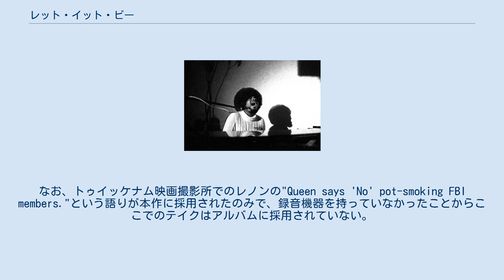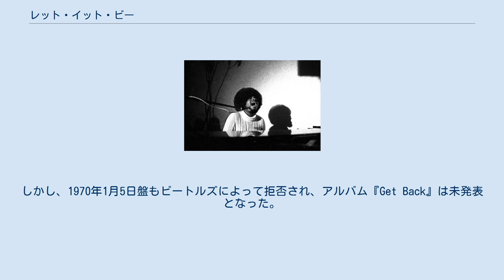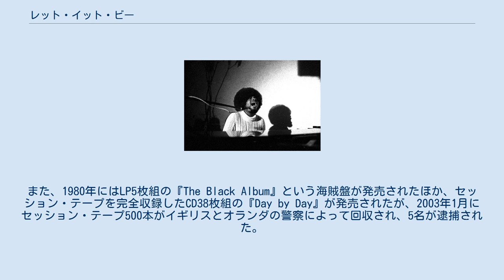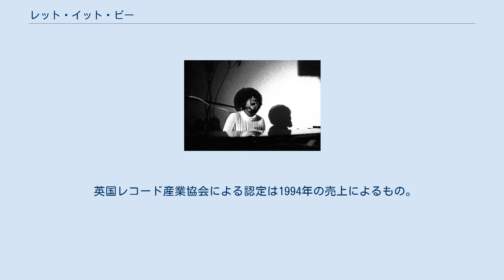レット・イット・ビー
アップル・レコードのアルバム
フィル・スペクターがプロデュースしたアルバム
ビートルズ 」 ビートルズの作品 」 レット・イット・ビー 『レット・イット・ビー』（英語: Let It Be）は、イギリスにおいて1970年5月8日に発売されたビートルズの13作目アルバムビートルズが事実上解散して約1か月後に発売。
映画『レット・イット・ビー』のサウンドトラック・アルバムとなっているが、実際に映画に使われたものと同じテイクを収録したケースは少なく「トゥ・オブ・アス」、「ディグ・ア・ポニー」、「ディグ・イット」、「アイヴ・ガッタ・フィーリング」、「ワン・アフター・909」の5曲（純粋に映画と同テイクなのは「ワン・アフター・909」のみ）、全12曲中半数にも満たない。
 本作はアルバム『アビイ・ロード』が制作される前に行われた、いわゆる「ゲット・バック・セッション」のレコーディングを基にして制作がなされている。
そうしたいきさつから、「ゲット・バック・セッション」の後にレコーディングされた『アビイ・ロード』がラスト・アルバムという見方がなされていた。
しかし1990年代に入りビートルズのレコーディング記録の詳細が公にされたことによって、1970年1月にも「ゲット・バック・セッション」は続けられ、なおかつ3月23日〜4月2日にフィル・スペクターによって再制作されたことが判明。
本作が名実共にビートルズのラスト・アルバムであることが明らかになった。
 ビートルズのオリジナル・アルバムでは、『ハード・デイズ・ナイト』以来2作目となるリンゴ・スターがリード・ボーカルをとった楽曲がない作品。
前作『アビイ・ロード』に続いて、本作もステレオ盤のみの発売となっており、モノラル盤は制作されていない。
 崩壊しつつあるビートルズをまとめるため、メンバーたるポール・マッカートニーが「原点に返ろう=Get back」というコンセプトを掲げて「ゲット・バック・セッション」が行われた。
そのため、デビュー当時のようにオーバー・ダビングを一切行わないアルバムを制作し、そのレコーディング風景を録画して映画にしようという試みが進められた。
愛用しているEMIスタジオではなく、撮影しやすいという観点から映画『ヘルプ!4人はアイドル』などの撮影に使用されたトゥイッケナム映画撮影所でセッションが開始された。
 1969年1月2日から16日まで、ビートルズと映画監督のマイケル・リンゼイ＝ホッグはトゥイッケナム映画撮影所においてリハーサル・セッションと撮影を行った。
セッション開始当初はビートルズのメンバーも多少なりとも手ごたえを感じていたようだが、その後は覇気がなくなっていき、特にマッカートニーとジョージ・ハリスンは対立し、口論の光景は映画にまで記録された。
1月10日にジョン・レノンとハリスンで意見の相違があり、ハリスンがセッションを放棄するという事件が起こり、その後話し合いによりジョージの復帰とアップル・コア本社への移動が決まった。
なお、トゥイッケナム映画撮影所でのレノンの"Queen says 'No' pot-smoking FBI members."という語りが本作に採用されたのみで、録音機器を持っていなかったことからここでのテイクはアルバムに採用されていない。
 ゲット・バック・セッションに参加したビリー・プレストン（1971年撮影） 1月21日よりメンバー4人はサヴィル・ロウのアップル・コア本社に場所を移し、その地下にあるスタジオにおいて正式なレコーディングに取りかかった。
この日よりマルチトラック・レコーダーを使用した録音が開始され、1月31日まで同スタジオでセッションが行われた。
また22日のセッションよりジョージの発案で、バンド内の緊張状態を和らげることを目的にキーボーディストで旧友のビリー・プレストンが参加したほか、1月30日にビートルズとプレストンを加えた5人はアップル本社ビルの屋上に上り、2年5か月ぶりのライヴ・パフォーマンスを行った。
後者は後に「ルーフトップ・コンサート」として知られることになる。
 2月22日にはトライデント・スタジオで新たなセッションが始められ、7月1日からは本格的にアルバム『アビイ・ロード』のレコーディングに取りかかった。
なお、その間の4月11日にはゲット・...